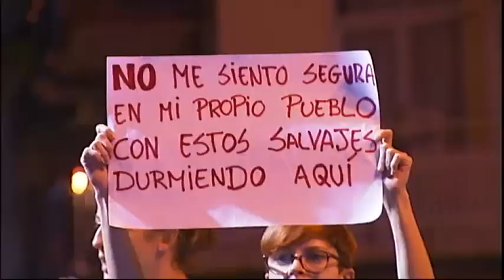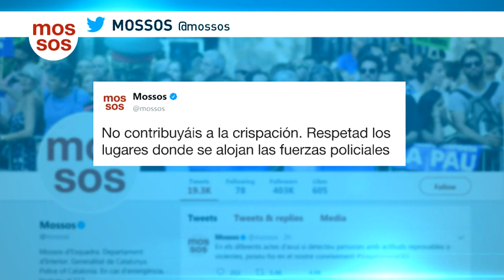ESCRACHES A POLICÍAS EN PINEDA DE MAR - 03-10-17